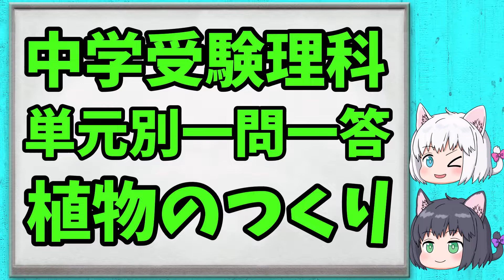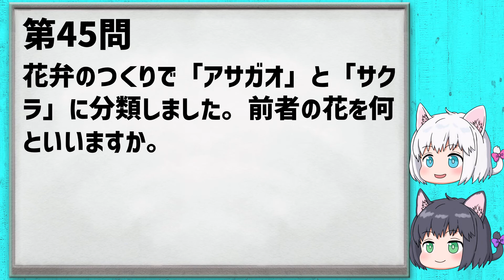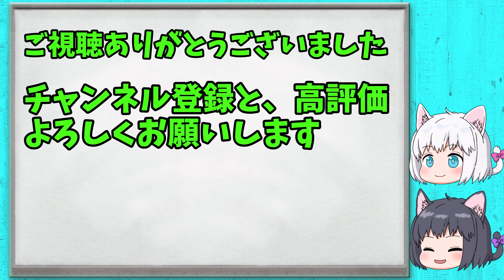【中学受験/理科】単元別・一問一答・植物のつくり【ゆっくり解説】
中学受験の理科、単元別の一問一答になります。
植物のつくりに関する問題を、クイズ形式で読み上げます。